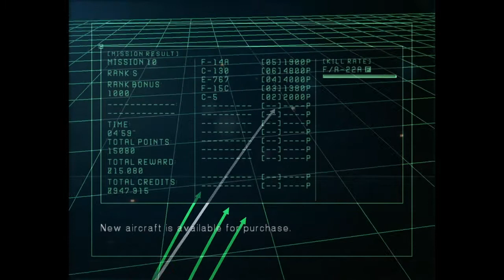ACE COMBAT 5 Unlocking the X-02 Wyvern.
To unlock the X-02 you must have at least one of every other aircraft in the game except the Falken in your hangar then you must finish one more mission after that(can be any mission), the X-02 should then be unlocked.